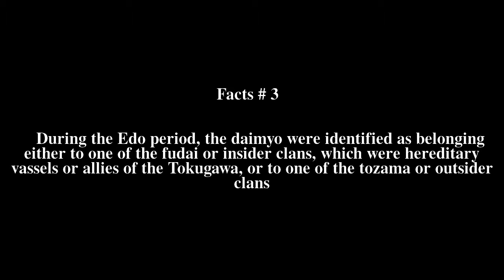Toyooka Domain Top # 6 Facts